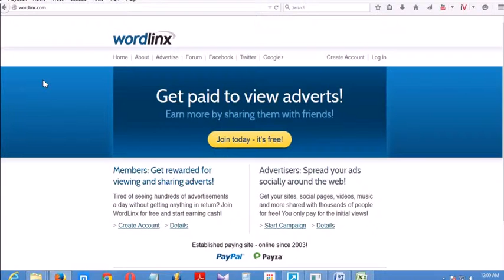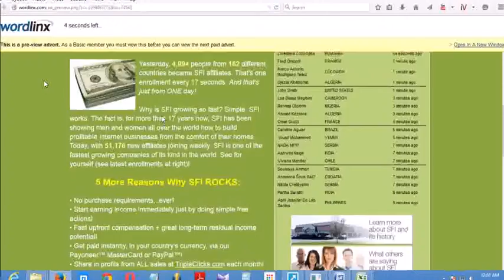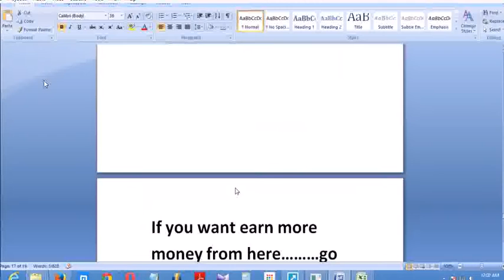Wordlinx | The Best PTC Sites - The Money Making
1. How does WordLinx work?
Advertisers pay members to visit their websites for a minimum amount of time. Members are paid up to $0.02 USD per view. Members can also share links to earn extra income. Find out more here.

2. Can I earn from referring new members?
Yes, you will also earn up to 20% of referral earnings when they click adverts and up to $97.80 USD per sale (20%) when they buy advertising. If your referral upgrades to a paid membership, you will earn up to $2.00 USD on 3 levels. Please login and click 'Referrals' then click 'How It Works' for more details.
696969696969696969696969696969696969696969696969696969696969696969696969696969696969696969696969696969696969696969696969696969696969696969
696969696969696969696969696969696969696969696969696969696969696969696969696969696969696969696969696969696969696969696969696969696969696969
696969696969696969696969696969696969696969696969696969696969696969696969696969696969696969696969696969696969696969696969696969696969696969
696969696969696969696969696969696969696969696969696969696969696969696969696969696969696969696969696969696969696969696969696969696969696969